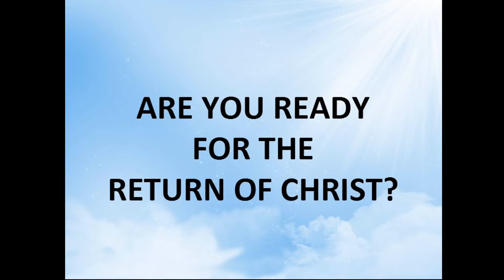Sunday Service 8/21/2022: Are You Ready For The return of Christ?